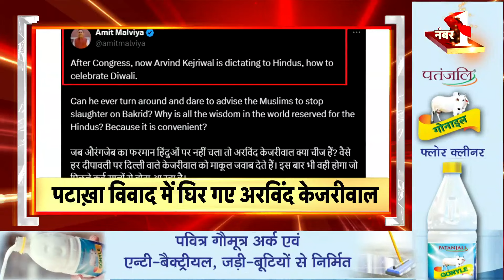Badi Khabar | PM Modi | Diwali | Ayodhya | Ramlala | CM Yogi | Kejriwal | Hindi News| Sardar Patel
Badi Khabar | PM Modi | Diwali 2024 | Ayodhya | Ramlala | CM Yogi | Arvind Kejriwal | Hindi News| Sardar Patel